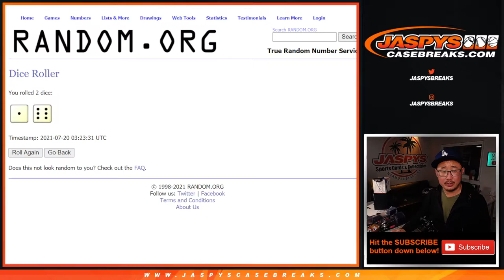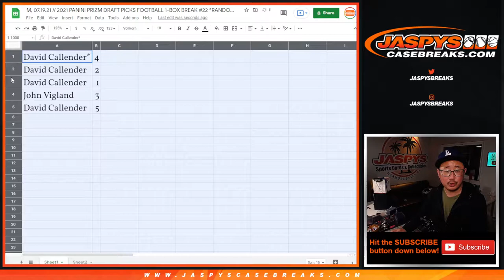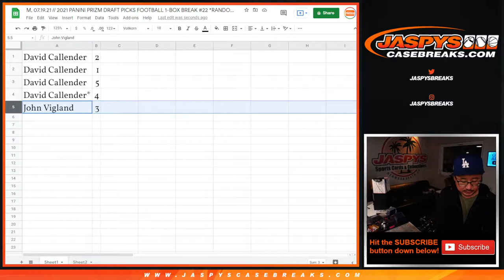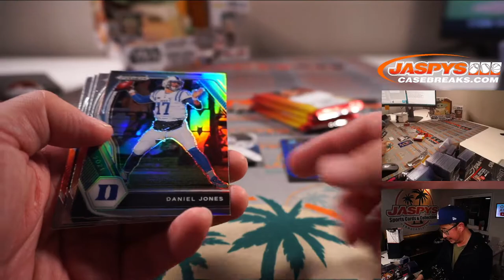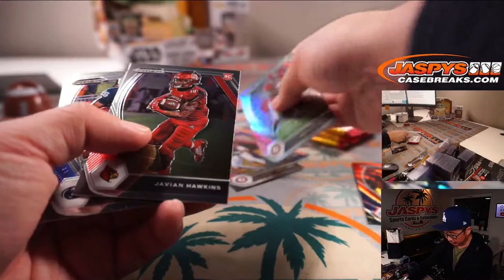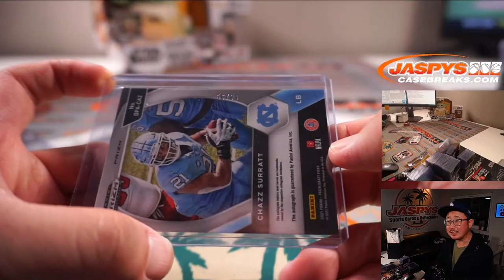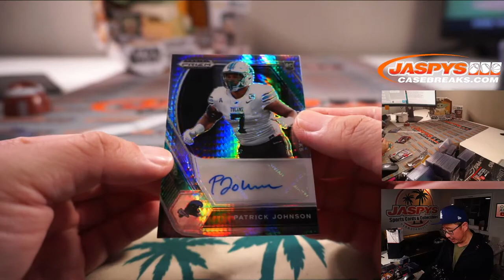M, 07.19.21 // 2021 PANINI PRIZM DRAFT PICKS FOOTBALL 1-BOX BREAK #22 *RANDOM PACK*